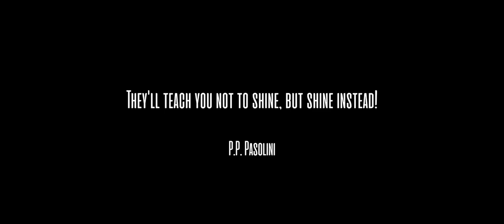Userfull Idiots 2022 _ Trailer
In Bangkok, an assassin misbehaves during a mission and kills one of the accomplices without knowledge of his other partner in crime. The following day, the two hit-men; Gus and Ben allied to the makers and shakers of the city, wait for their new gig in a semi-basement dumb room. At the same time two heroin sisters posed to avenge and hunt the perpetrators who killed their beloved sister. Involuntarily they enter into a complicated labyrinth full of accomplices and supporters who are only a tool in someone else's hands. When San Lieng, the city's unseen mob mastermind, learns that Gus shot down the beloved Sophie during a bondage party the day before, he enrages and orders the two men to stay in the dumb room until further notice. As Gus and Ben Jerry-rig a scam to make a little money on the side, Sophie's sisters; Doll and Qua swear revenge. The festering hate that burns in Qua's heart goes into supernova as the two girls are caught-up in the investigation beneath the surface of power. All ignore that they have stepped into a complex web of plots where violence and death intersect. Everything items to be controlled by a ruthless, manipulative and obscure organization. As Qua and Gus face their own personal darkness, their fate converges to an unavoidable confrontation. A diverse team and cast from more than 10 different countries have managed to organize and shoot this film according to all the safety measure during the midst of the global pandemic. Working on the several different times zones made this process extremely challenging but rewarding. Creativity inspired by Harold Pinter, Renato Guttuso, Pier Paolo Pasolini and many other well known artists, allowed us to create a unique and entertaining film.

Produced by
Sandro Calvani ... associate producer
Michelangelo Cicero ... associate producer
Matas Danielius ... producer
Attila Miklosy ... associate producer
Maurizio Mistretta ... producer
Annalisa Zanierato ... executive producerMusic by
Michele Orsitto ... (music by)Cinematography by
Andrii Palekha Editing by
Attila Miklosy ... co-editor
Maurizio Mistretta Second Unit Director or Assistant Director
Pope Bustos ... first assistant directorSound Department
Francesco Da Campo ... sound editorCamera and Electrical Department
Mansur Mans ... gaffer
Andrii Palekha ... DOP
Roman Skrypnyk ... first assistant camera (as Roman Skripnyk)
Sergei Solo ... electrician